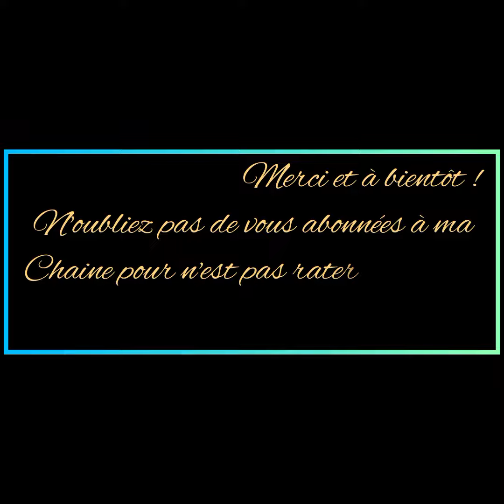culturelle ( papa Zougnazanguemda)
@Ali SAWADOGO OFFICIEL chaîne des cultures traditionnelles
*voici les liens des vidéos des cultures traditionnelles :

Merci et n'oubliez pas de vous abonnées
et partager pour nous soutenir 🙏🙏🙏.
Que Allah le Misericordieux vous bénisse richement !!!